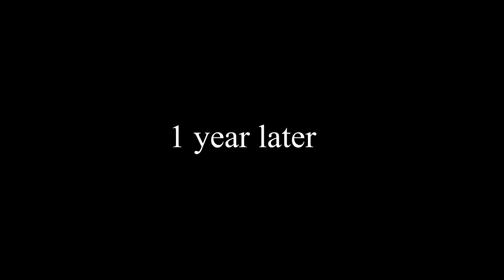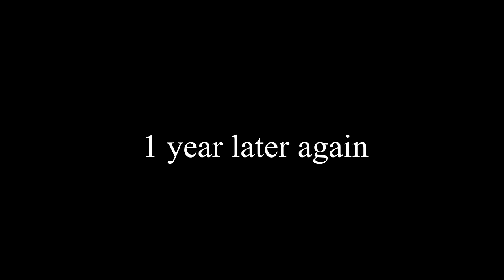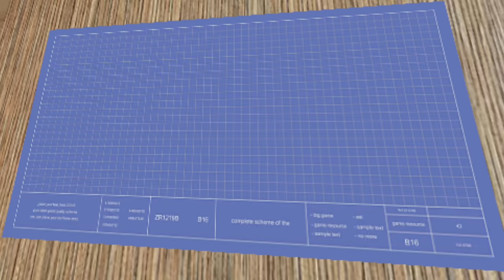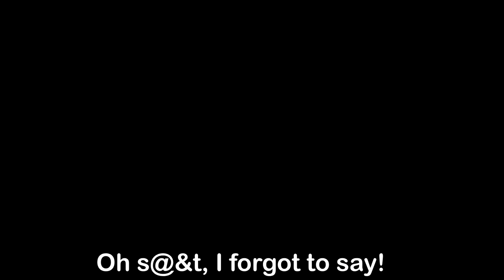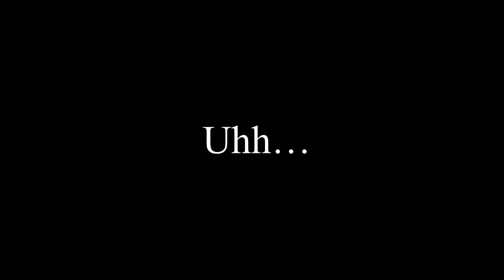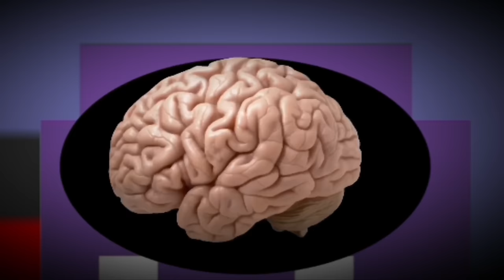The Entire FNAF Lore In A Nutshell Animation [Complete]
Alright after 3 month of working, hope you guys enjoy the full entire history of five night I think.
Thanks to Game Theory and fandom wiki
I assemble all the stories into chaotic way (dsaf of course)
and I correct the timeline because there is
something that is not logic for me and in
the end I recreated myself after burntrap ending because I have the story with Dave that is nothing to do with FNAF.

Yes this video would be "the greatest video" so far that i ever done and the animation would be insane.

Lost in Thoughts All Alone - Super Smash Bros. Ultimate
Luigi is Rescued - Yoshi's Island
Meta Knight's Revenge- Kirby Super Star
Your Best Nightmare - Undertale
Main menu Remaster - FNAF 2
Shy Guy's Toy Box - Paper Mario
The Door -  Deltarune
Face off (Slowed + Reverb) By "Ｋｉｐｏ キポ"
Red Planet - Bucky O'Hare (NES)
Aubergines accursed anthem daves - Dayshift at Freddy's
I Can't Fix You By The Living Tombstone (FNAF Sister Location)
264 BPM Super Gore Nest Beta - DOOM ETERNAL
Sleepless Dave theme - Dayshift at Freddy's
Main Menu classic - FNAF 2
Boss Theme - Megaman Zero 3
Telekomunikacja Huje by Kury
Helikopter by Fazlija
Mascot Tune - FNAF
It's The Nutshack Music Box - Dayshift at Freddy's
Gintaman - Gintama
Victory Theme - Mario RPG
BFG Division - Doom
Run - Amnesia: The Dark Descent
Halo theme
Mute City - Super Smash Bros. Melee
It's just a burning memory but much sadder/scarier
Puzzles in the Caves - Donkey Kong 64
Main theme - Sumotori Dreams
Alone Infection (Faust theme) - Guilty Gear Stive
Can You Feel The Sunshine - Sonic R Music Box by "R3 Music Box"
Pelo's Comedy Club by Ockeroid
Main Theme - FNAF Security Breach
Main Menu - Angry Bird
Wheel Gator - Megaman X2
Star Wolf Theme - Star Fox Zero
I'm a Monster (Garou theme) - One Punch Man
Daft Green - One Piece
Power Suit Restored - Metroid Zero Mission